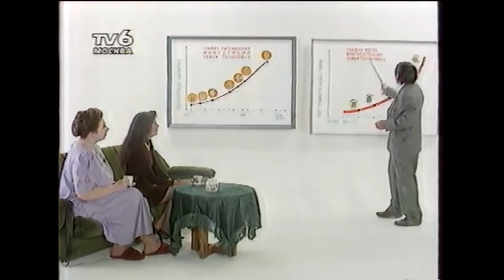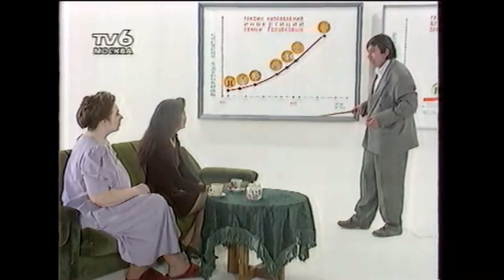Раскрыт главный секрет Сатоши Накамото, смотреть всем пока не удалили!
крипто рубль, или кто заказал криптовалюту  Сатоши Накомото